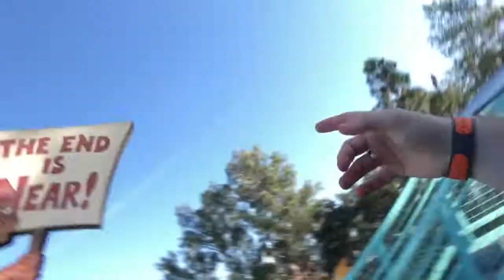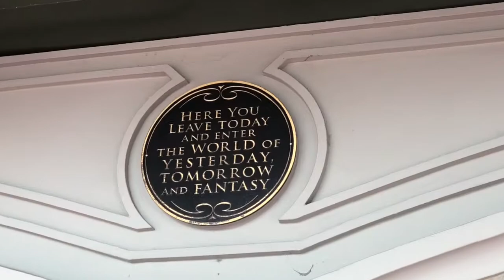Disney with Nick